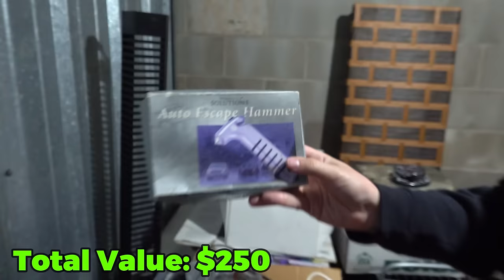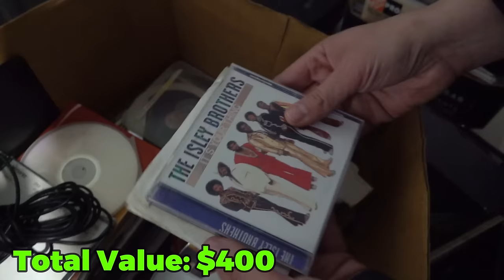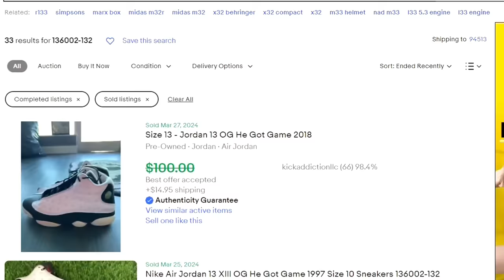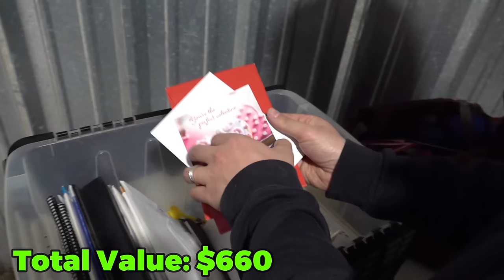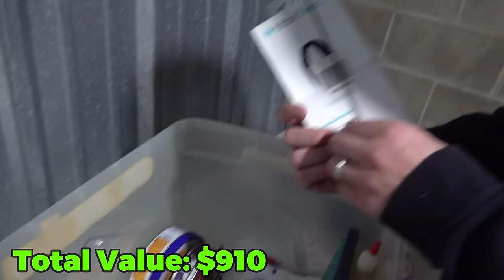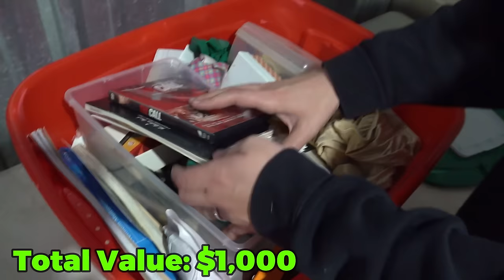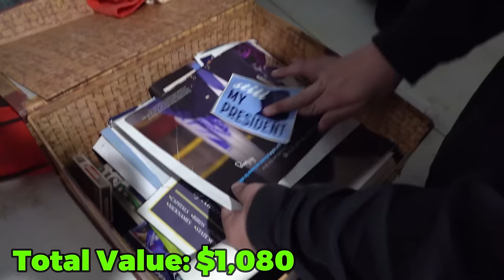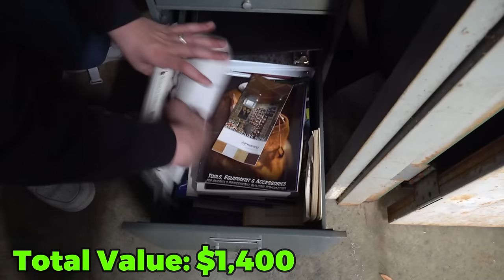I Bought a Storage Unit with MONEY Visible From The Door!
I paid $170 for this abandoned storage unit, and there was money visible at the door! This storage unit was FULL OF MONEY!